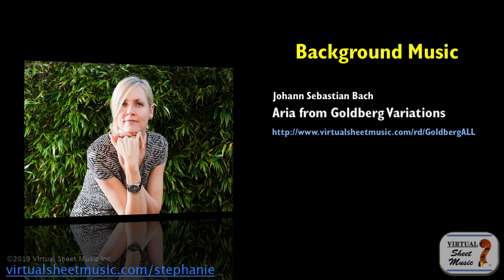Composition for Music Teachers - Music Education - Teacher Videos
In this new video aimed at music teachers, Stephanie gives useful tips to organize your own teaching composition by introducing the concept of "integrated themed programming."

Here are the supporting documents Stephanie mentions in the video:

1. Beginner Students (5-6)

2. Intermediate Students (12-13), Part 1

3. Intermediate Students (12-13), Part 2

4. Advanced Students

Find out more and a video transcription of the video on the dedicated page on VSM at: